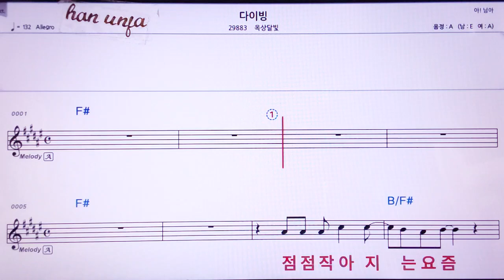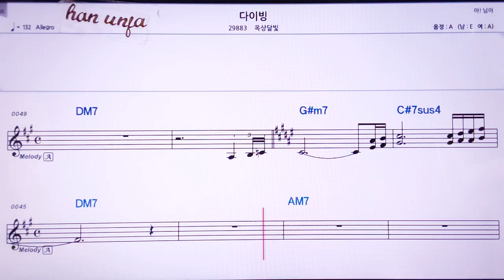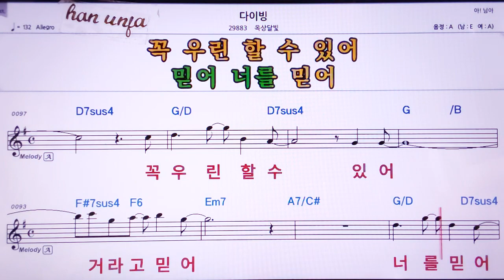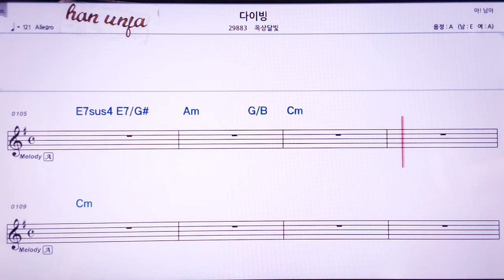💖다이빙/옥상달빛 👍MR,노래방, 악보, 코드,Karaoke With Sheet Music